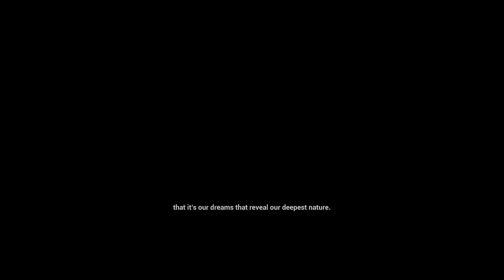Past Cure is a small obscure game with a lot of potential plying on the Xbox series X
This video was recorded in 4K resolution in 60fps quality on the Xbox series X. It will take a few hours before it uploads in this presentation!!!

Xbox live: He-Bot8

PSN: alffellfromsky

Nintendo switch: He-Bot8